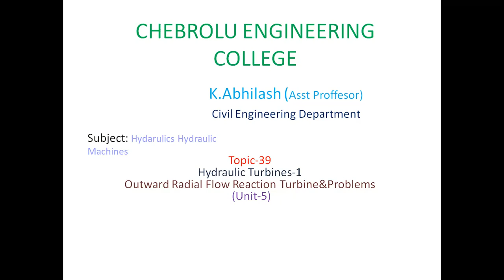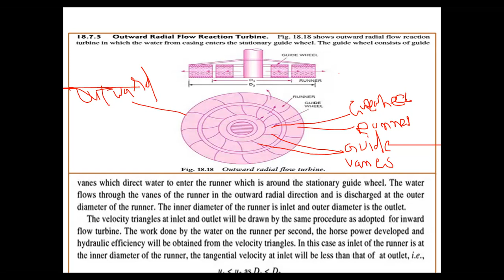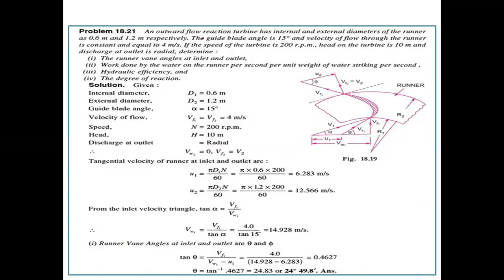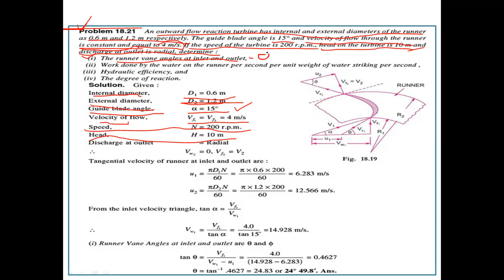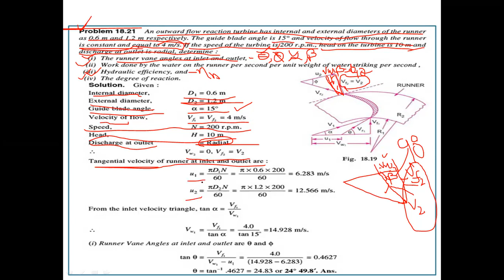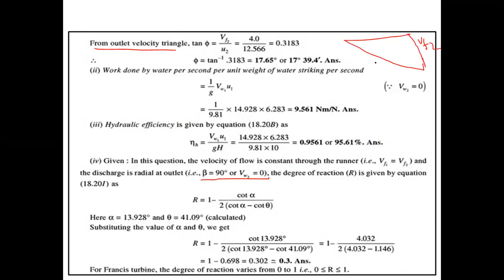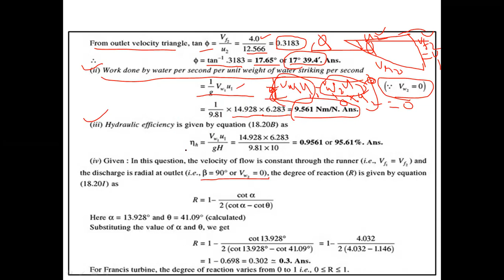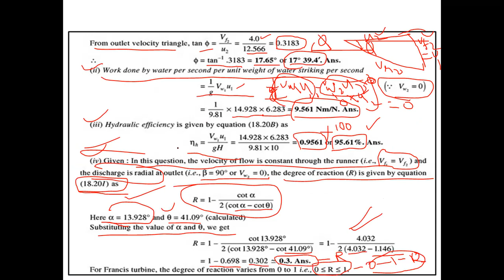JNTUK R19 2nd Civil Semester 2 Hydraulics&Hydraulic Machines UNIT 5 Outward radial Flow Reaction & P